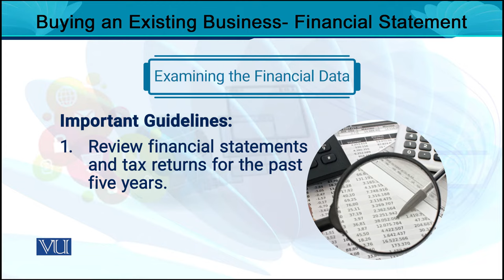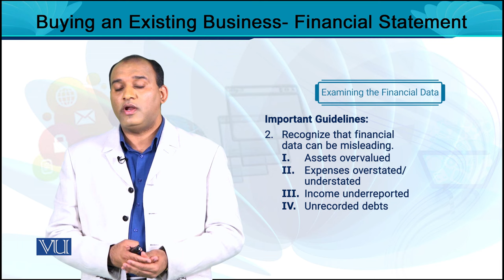Buying Existing Business - Financial Statements | Entrepreneurship | MGT602_Topic019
MGT602 - Entrepreneurship
Topic019 - Buying Existing Business - Financial Statements,
By Dr. Rizwan Saleem